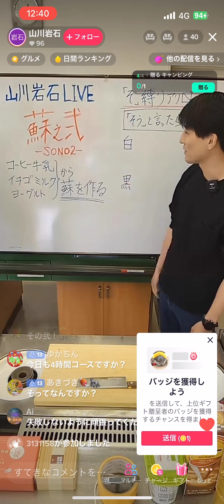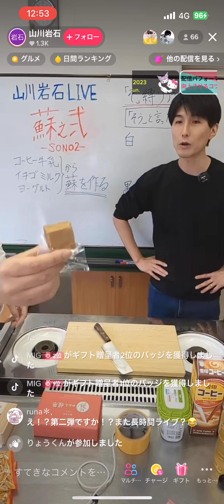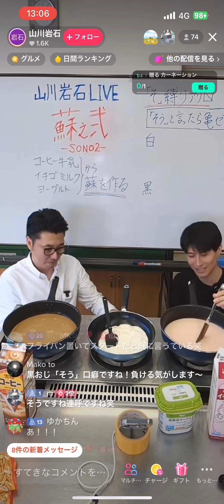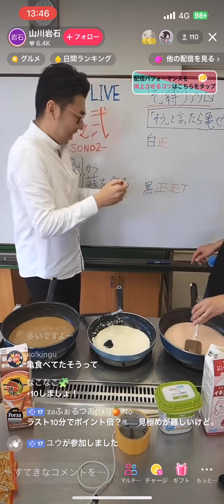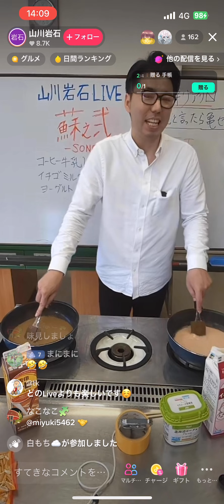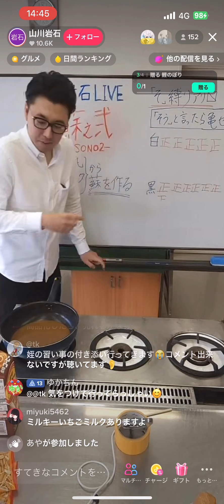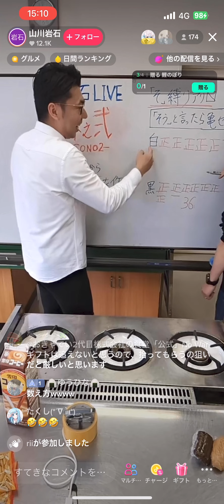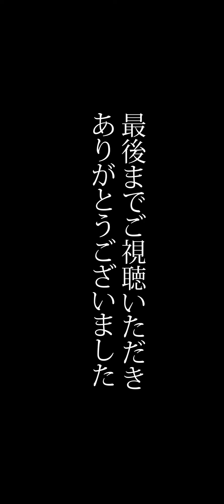【第２回】ライブ配信で蘇を作る！コーヒー牛乳といちごミルクとヨーグルトの蘇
TikTokライブ配信中に蘇を作る！今回は牛乳ではなくてコーヒー牛乳やいちごオレやヨーグルトで作りました！
無駄にしてもいい時間があるときに見てください

誰かにとっては日常、誰かにとったら非日常をモットーに動画作ってシェアしてます。